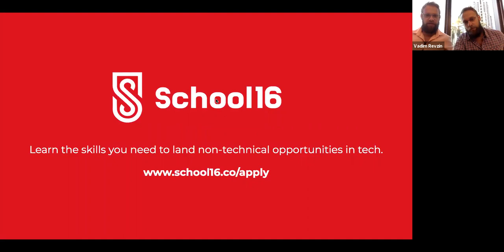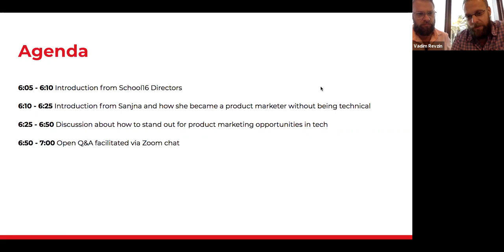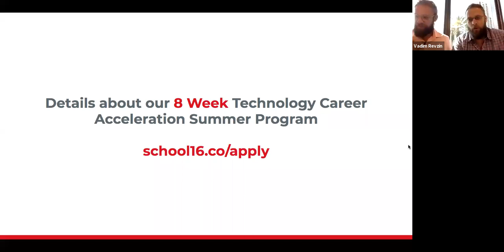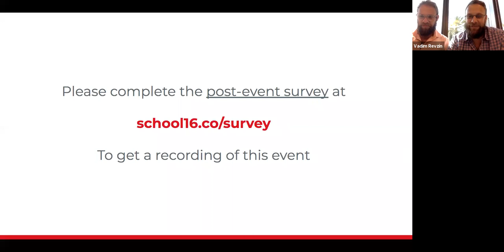School16 Seminar - Sanjna Parulekar of Salesforce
Video of our live class with Director of Product Marketing at Salesforce, Sanjna Parulekar, about how to stand out for product marketing opportunities in tech.